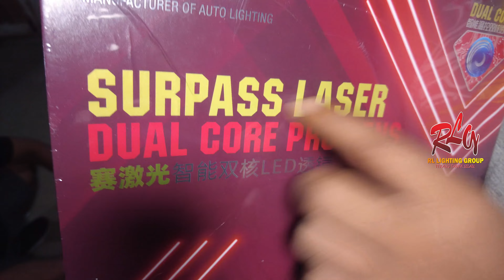2021 6 15 PANTHER TOURING RLG Home Service Grobogan 10A BILED E7